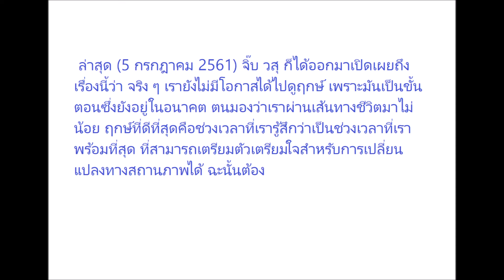จิ๊บ วสุ ปัดย่องดูฤกษ์แต่ง จ๊ะจ๋า พริมรตา รับมีคุยเรื่องแต่งงานแล้ว